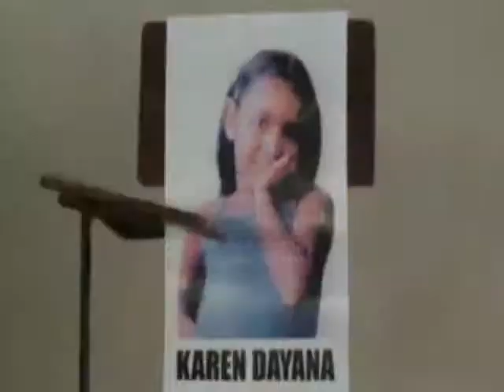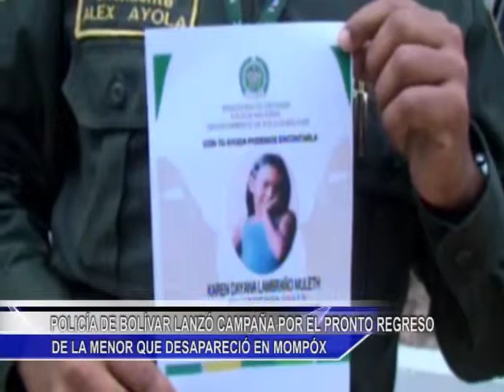NOTICIERO 28 DE ENERO BLOQUE 2